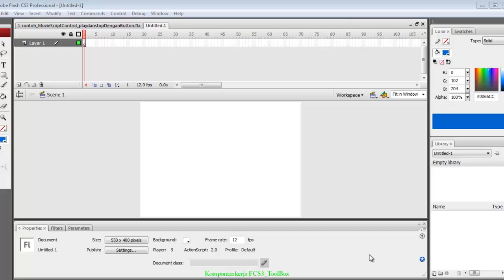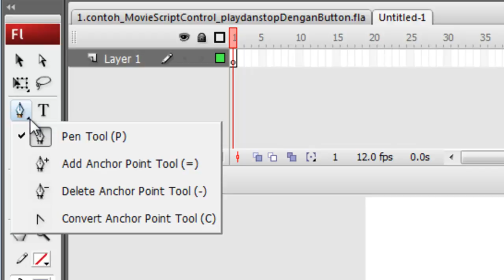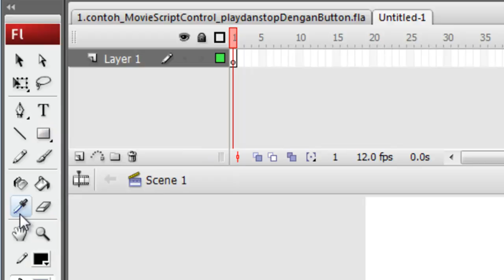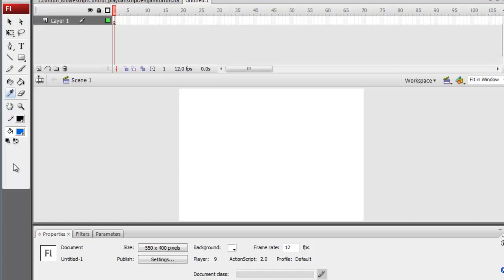Video tutorial #5: Komponen Kerja Cs3 TooBox